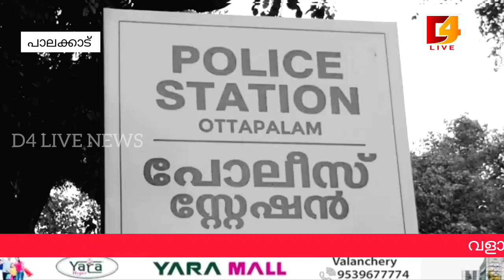വളാഞ്ചേരി വനിത അസി.എസ്. ഐയെ ഒറ്റപ്പാലം പോലീസ് അറസ്റ്റ് ചെയ്തു.